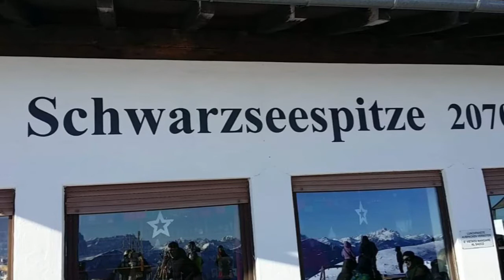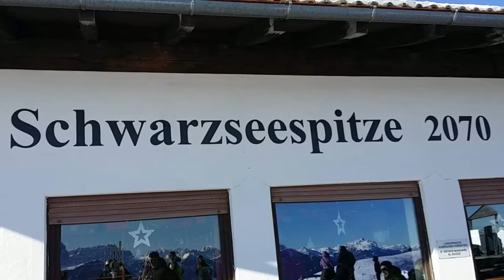Popular vidio of Switzerland/Tourist point of Schwarzsee, switzerland/ Snow boarding at schwarzee